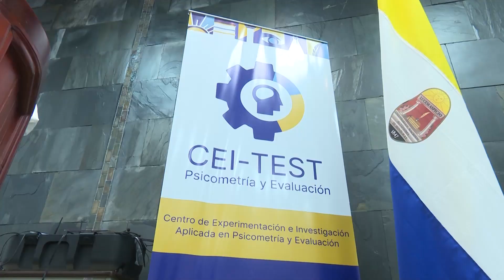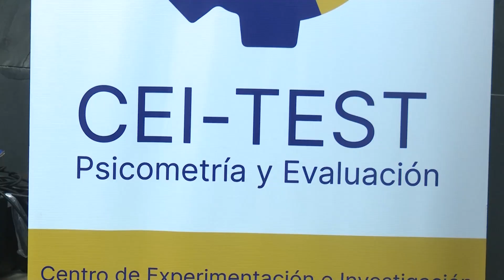Socialización proyecto "Sembrando Esperanza"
Se socializa “Sembrando Esperanza” proyecto avalado por USAID, que consiste en una herramienta que mide los riesgos en los jóvenes de 12 a 18 años y brinda consejería familiar a muchas familias hondureñas.